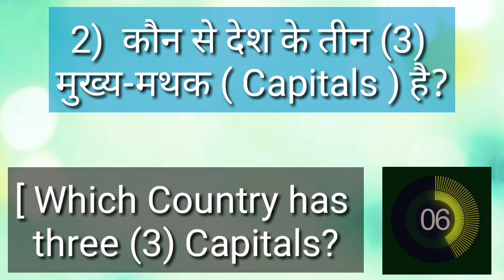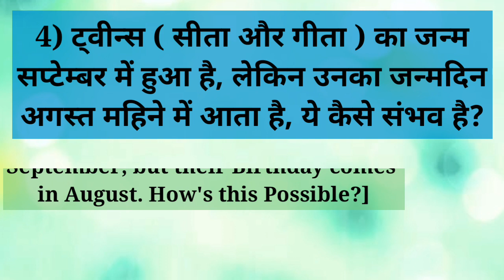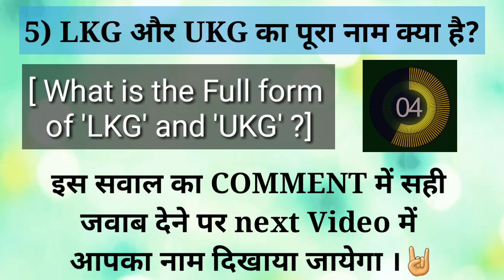General Knowledge quiz-4 questions and answers in hindi and english | Most IMP GK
This is QUIZ NO.-4 video of most important Questions and Answers which is very helpful to increase your General Knowledge. These are the 5 most brilliant answers of the IAS- UPSC interview exams Questions.

You all are requested to attend these all questions and give your answers in comment before video shows those answers. You are very genius if you can solve these all. In the end of this video i have asked one question to all of you. Those who will give the right answer of that question, their's name will be Displayed in our next Video. Thank you!